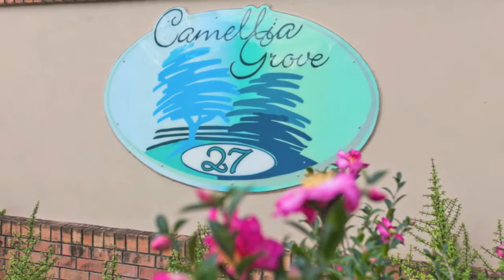Unit 10, 27 Camille Cres, Wynnum West